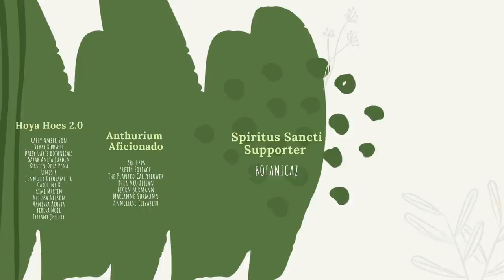STOP buying these house plants... This has to stop!!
In todays video I will be discussing some house plants that are being marketed unethically in order to make more money.